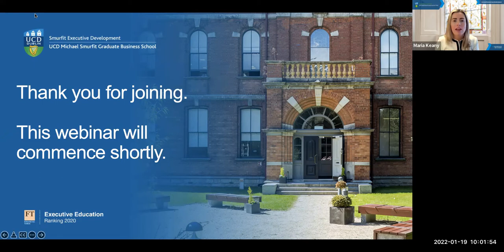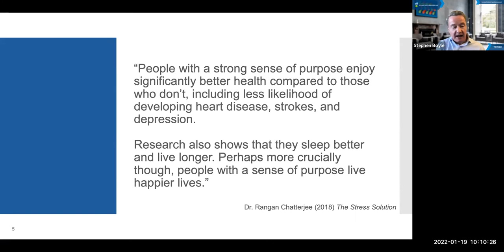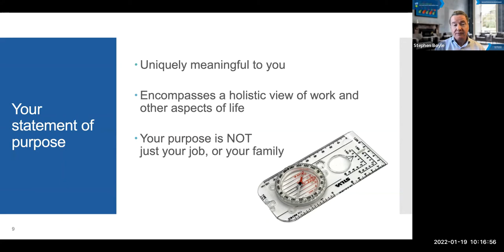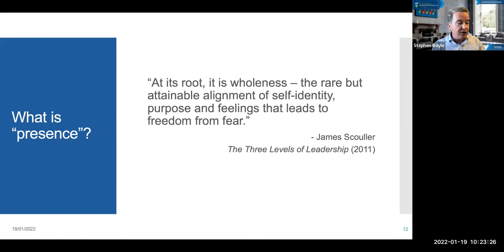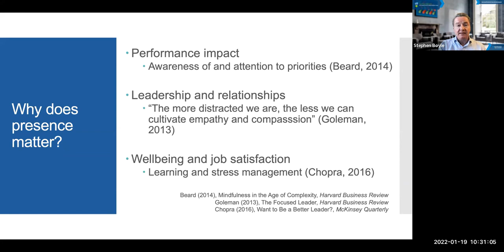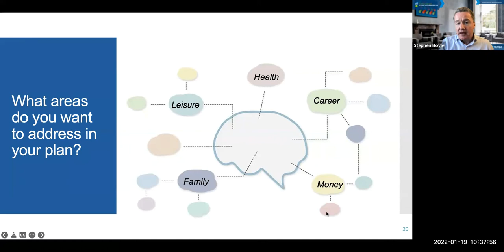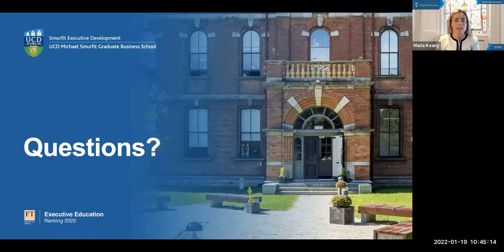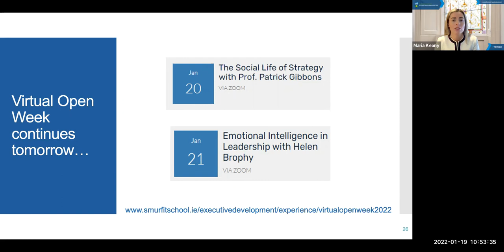Purpose & Executive Presence with Stephen Boyle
Purpose & Executive Presence with Stephen Boyle, Programme Director, Diploma in Advanced Management Performance & Winning Negotiation Strategies.